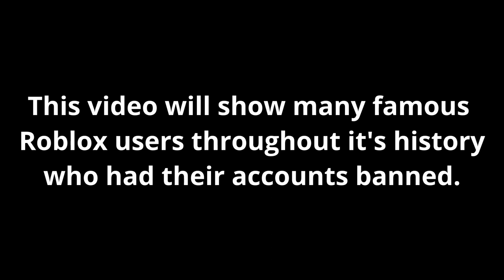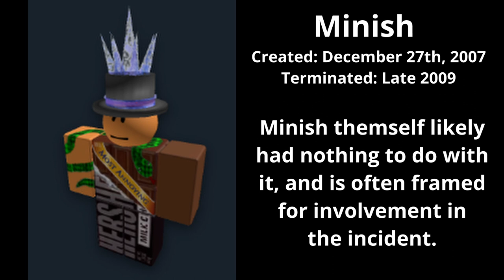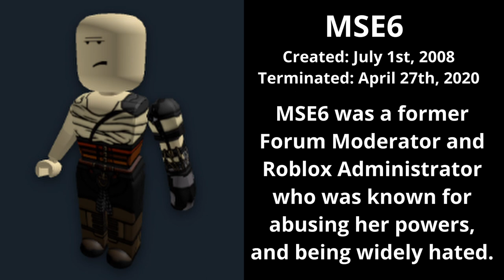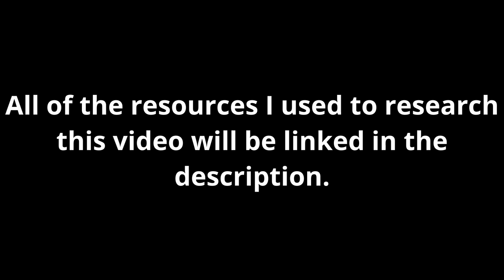Famous BANNED Roblox Users